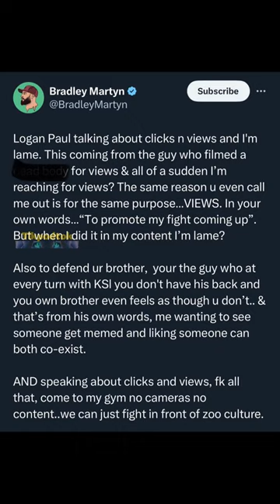How logan paul and Bradley martyn beef started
Who wins this match up? All the clips of their beef I’ve seen to date